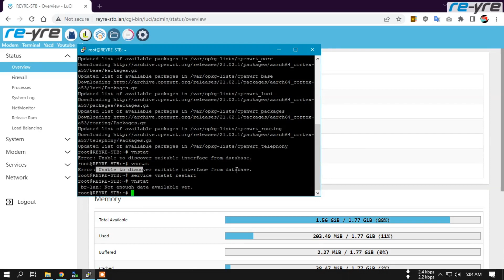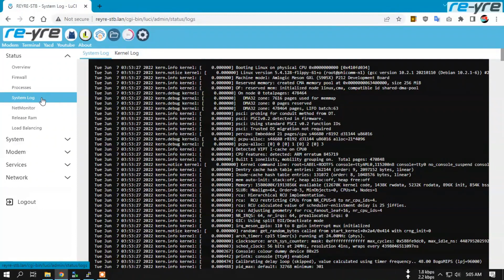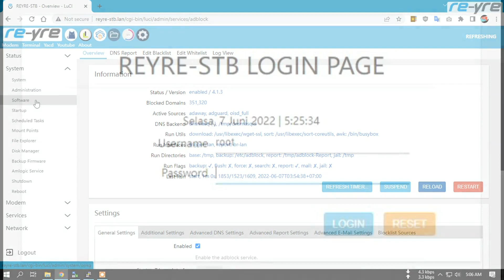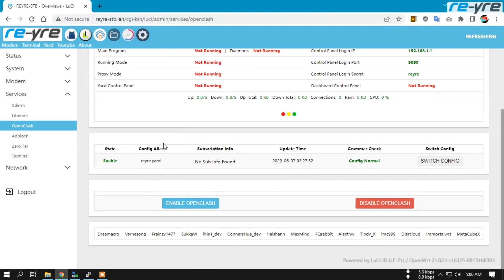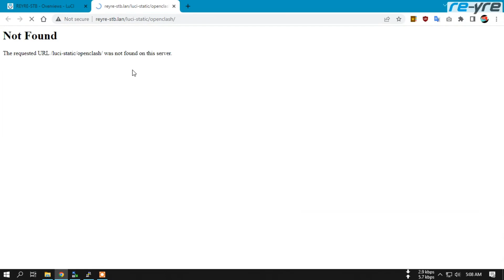REYRE-STB OpenWrt Limited Edition 21 | Kernel 5.4.128 Flippy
Wifi internal di HG dan B Off

User/Password Login :indonesia